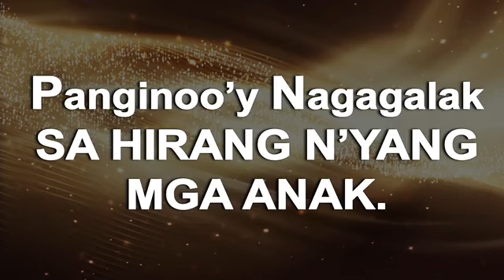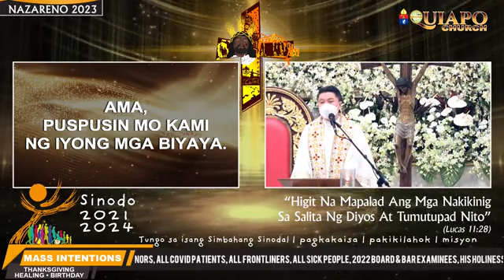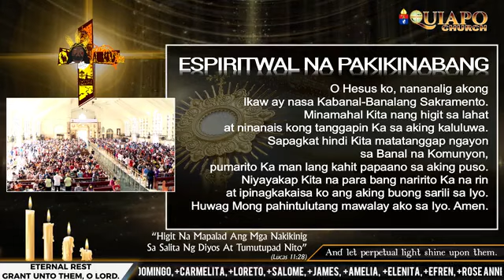Banal na Misa: Fr. Danichi Hui Sabado Panahon ng Kapaskuhan Enero 7, 2023